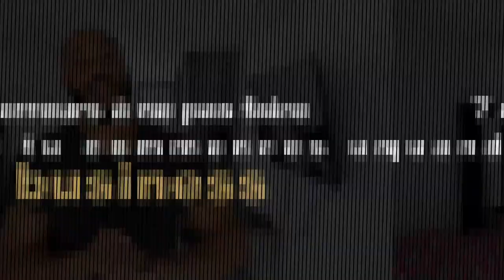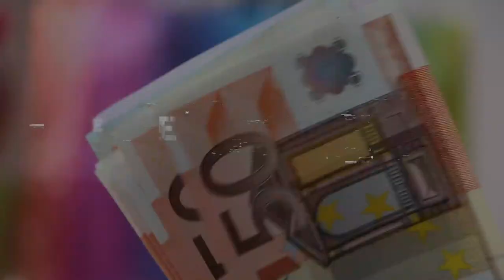Les 7 erreurs à ne pas faire quand tu vas commencer un business !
Bonjour et bienvenue dans cette nouvelle vidéo dans laquelle je vais te donner les 7 erreurs à ne pas faire quand tu vas vouloir commencer un business.

0:00 Intro
1:00 Avoir de l'épargne avant de commencer un business
3:20 Ne pas commencer un business parce qu'on a besoin d'argent
4:00 Se former avant de commencer un business
5:35 Ne pas lancer un business sans objectif
6:20 Ne pas commencer un business parce que tu en as marre de ton boss
8:45 Connaître son Pourquoi avant de démarrer un business

▬▬▬▬▬▬▬▬▬FORMATION OFFERTE▬▬▬▬▬▬▬▬▬▬▬

▬▬▬▬▬▬▬▬▬ MES COACHING ▬▬▬▬▬▬▬▬▬▬▬▬

▬▬▬▬▬▬▬▬ MES OUTILS ▬▬▬▬▬▬▬▬▬▬▬▬▬▬▬▬

▬▬▬▬▬▬▬▬▬▬▬▬ Témoignage client ▬▬▬▬▬▬

▬▬▬▬▬▬▬▬▬▬▬▬ LIENS ▬▬▬▬▬▬▬▬▬▬▬▬